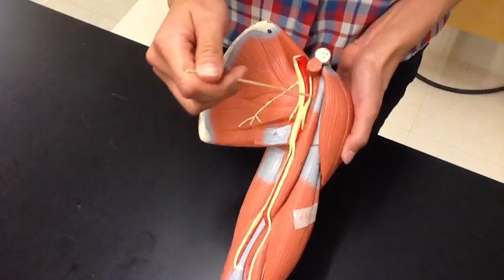Shoulder girdle muscles of arm model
Arm model